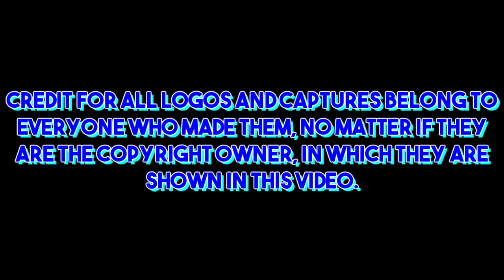Metromedia Producers Corporation Logo History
Thanks to TR3X PR0DÚCTÍ0NS for requesting this!
He does really good logo histories and has been doing them since 2015! I'd recommend checking him out

Metromedia Producers Corporation was established from Wolper Productions in 1968 after David L. Wolper broke apart from Metromedia (Wolper Productions was later relaunched in 1970). On March 6, 1986, Rupert Murdoch's News Corporation acquired MPC and with it, the television stations owned by Metromedia for $3.5 billion. MPC was folded into 20th Century Fox Television, Metromedia Square became "Fox Television Center", and the former Metromedia-owned television stations were incorporated as the Fox Television Stations in April. These programs are now distributed worldwide by 20th Television. With the exception of The Merv Griffin Show, which MPC handled co-production and distribution from 1972 to 1983, which was later transferred to King World Productions (now "CBS Television Distribution") and Columbia Pictures Television (now "Sony Pictures Television") in 1986.

My next logo history will be on Rede Globo.